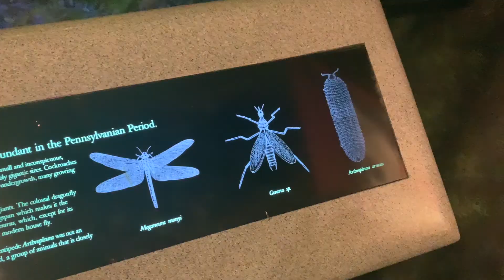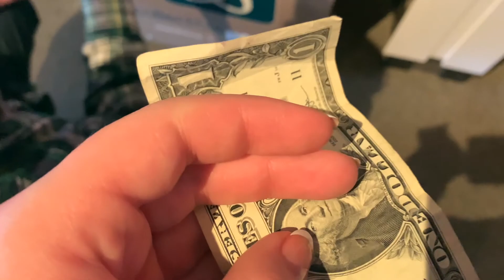anniversary vlog | weekend in my life, exploring, food & science center | 5 years!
in this video: long time to see guys! sorry, I've been MIA for the last month, I explain why in the video, BUT, Allen and I celebrated our 5th anniversary the other weekend and I took you guys along with us! We had some great food and went to the science center, all in all, a very fun weekend!
I hope you are staying safe, happy, and healthy!
xo, callisa